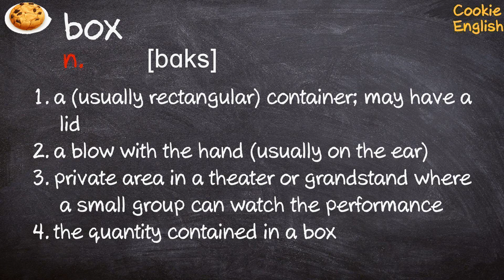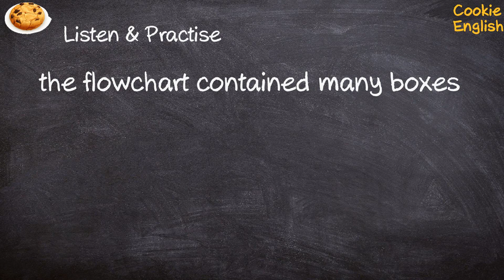Box Pronunciation, Paraphrase, Listen & Practice